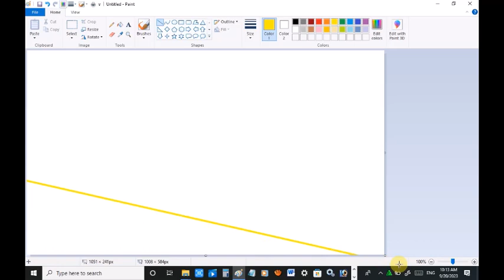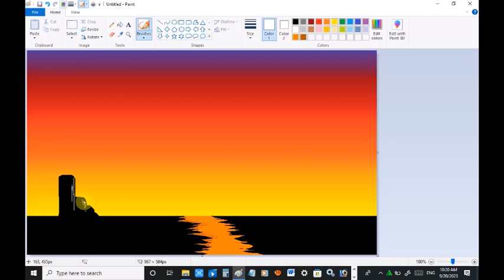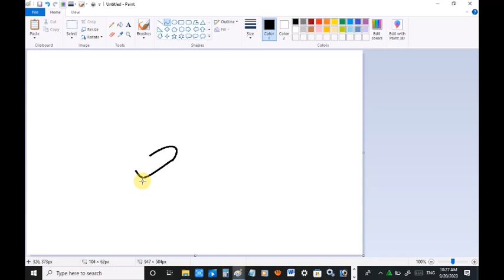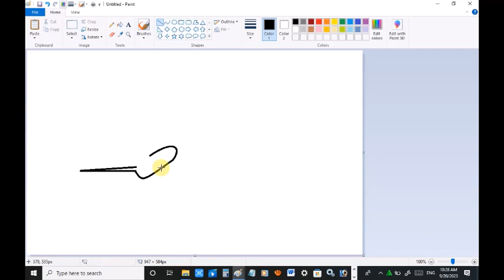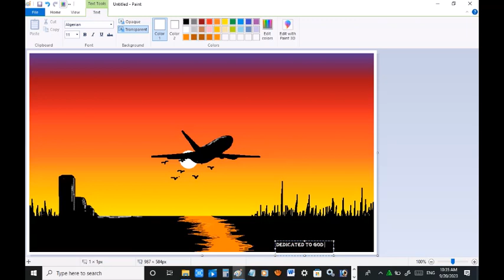MS paint drawing scenery